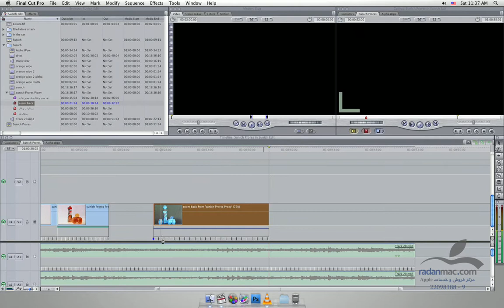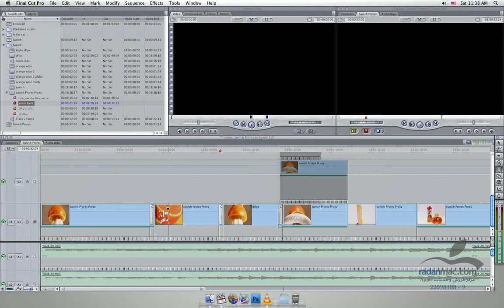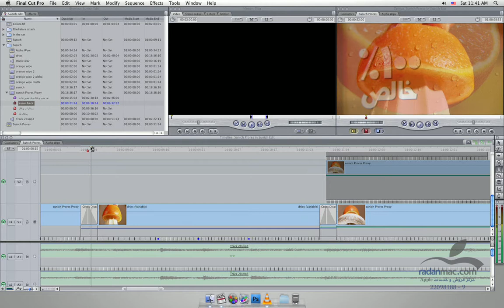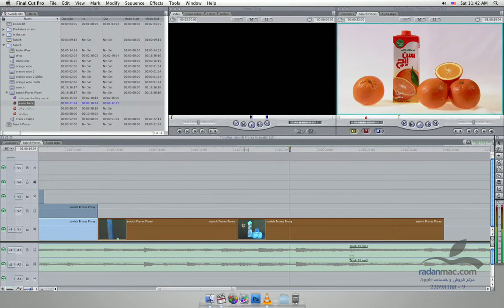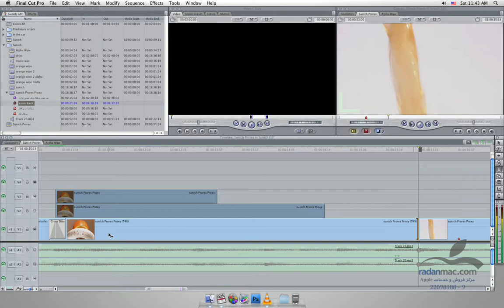66. New in FCP 7 - Speed 2 - Persian